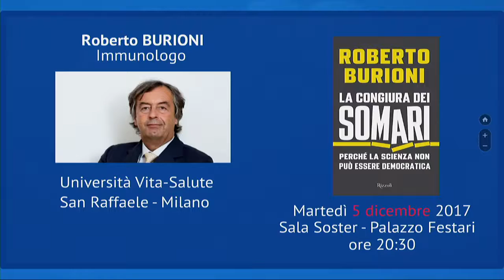Massimiano Bucchi: "Come vincere un Nobel"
Autunno 2017
15 novembre 2017
GuanXiNet + la Via delle scienze
Conferenza di Massimiano Bucchi